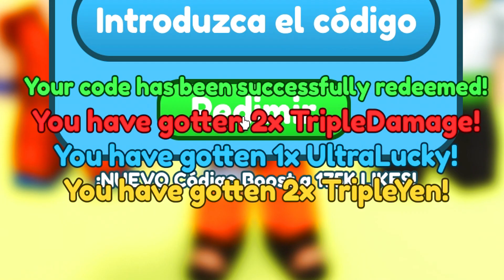⚠️11 CODIGOS de ANIME WARRIORS SIMULATOR Roblox ⚠️UPDATE 3 ⚠️ Mayo 2022 ⚠️ EMiLiOR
🟢 ⚠️⚠️ ANIME WARRIORS SIMULATOR ⚠️⚠️
Que pasa chavales, continuamos el día de hoy con un vídeo con los nuevos códigos de Anime Warriors Simulator y ya aprovecho para hacer un vídeo recopilatorio con todos los código que hay activos en el juego, a por ellos!!

Únete a La Tropa de EMiLiOR

emilior
codigos de animado guerreros simulator
codigos de animado guerreros simulator 2022
codigos de animado guerreros simulador roblox
codigos de anime warriors simulator
codigos de anime warriors simulator roblox
codigos de anime warriors simulator 2022
anime warriors simulator
anime warriors simulator codigos
anime warriors simulator codigos 2022
codigos gratis anime warriors simulator
codigos para anime warriors simulator
AWS codigos
AWS codes
AWS codes 2022

CODIGOS de ANIME WARRIORS SIMULATOR CODES ROBLOX

el SECRETO mas FUERTE de ANIME WARRIORS SIMULATOR CODES + NUEVO CODIGO ROBLOX *UPDATE*

NUEVO JUEGO ANIME WARRIORS SIMULATOR ESPAÑOL (Roblox)

⚠️3 CODIGOS de ANIME WARRIORS SIMULATOR ⚠️ ABRIL 2022 ⚠️ Códigos de Roblox
actualizados

😱 ANIME FIGHTERS FAKE 😱 - ANIME WARRIORS SIMULATOR ROBLOX CODES

Todos los Códigos de 🔥ANIME WARRIORS SIMULATOR🔥 activos de 2022 de ROBLOX / NEW CODES UPDATE

⚠️NUEVO CODIGO en ANIME WARRIORS SIMULATOR ⚠️ ABRIL 2022 ⚠️ Códigos de Roblox actualizados

⚠️NUEVO CODIGO de ANIME WARRIORS SIMULATOR ⚠️ Abril 2022 ⚠️ Códigos de Roblox activos y actualizados

⚠️NUEVO CODIGO de ANIME WARRIORS SIMULATOR ⚠️ Mayo 2022 ⚠️ Códigos de Roblox actualizados